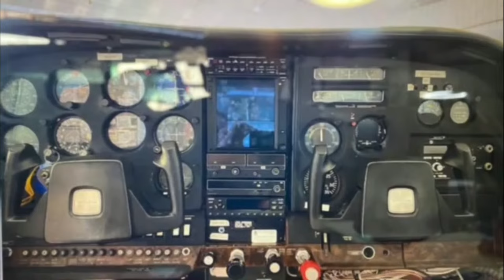Outlaw STOL Practice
Join us LIVE at Somerton Airport (54AZ) in Somerton, Arizona as we practice for the Outlaw STOL (Short Takeoff and Landing) Competition & Flyin. Practice begins at 1:30pm local time and will continue until approximately 5:00pm.

Watch aircraft takeoff and land in the shortest distances possible. During practice, any competitor may complete as many circuits as they want, to get comfortable with the wind conditions, airport and setup.

Follow the action on our Facebook, Youtube, and Twitch! You can also see who is registered to compete under Events, Outlaw STOL, and registered competitors. Head over to the 2023 Pilots tab to find your favorite competitor and learn more about them!

Coming soon, we'll have merch that you can buy on our website!